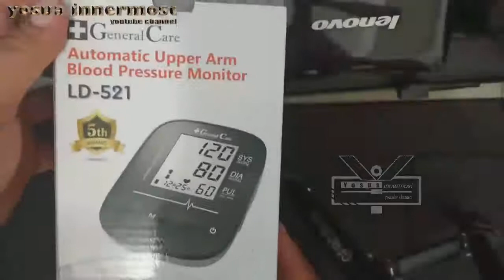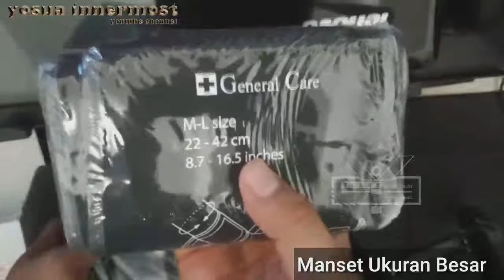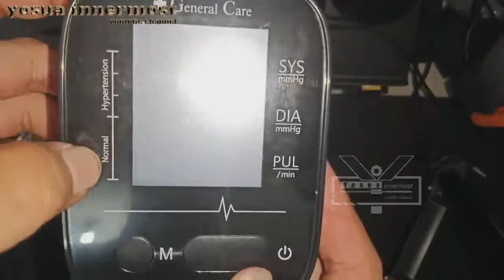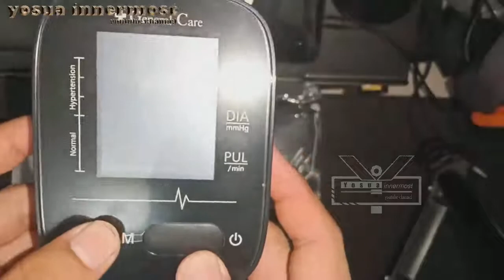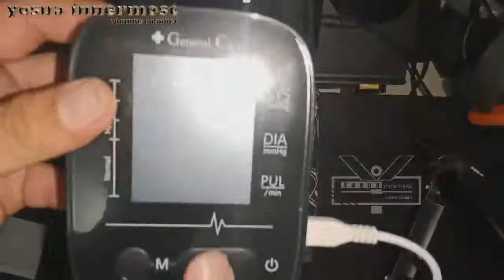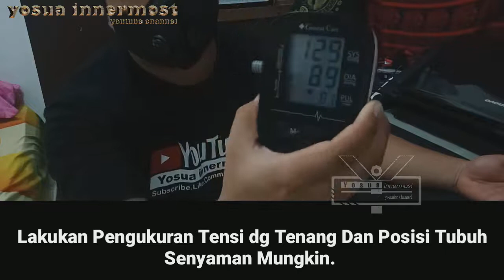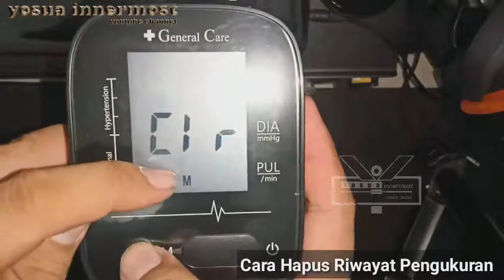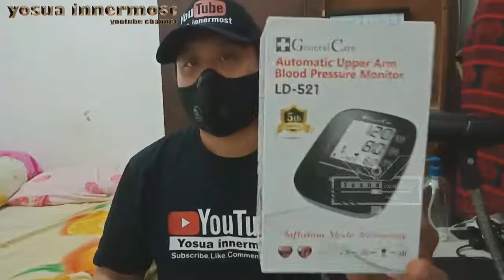Unboxing & Review Tensimeter Digital General Care LD - 521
Tensimeter General Care Type LD - 521 Garansi 5 Resmi Tahun Terbaru Dengan Teknologi
Terkini : Inflation Mode Technology ( Teknologi Pengukuran Inflasi )

- Manset 22 - 42 Cm
- measuring range is 40mmHg to 260mmHg
- Daya Indicator Batere
- USB Portable
- Memory sampai 90 set
- Teknologi Pengukuran Inflasi Jadi Pasien Lebih nyaman Cukup Sekali Tekanan saja
- Nilai Rata2 dari 3 Pengukuran Terbaru
- Standart WHO
- Dapat Tas Tensi
- Bisa 2 Fungsi ( Batere dan langsung pakai daya Listrik Via Kabel USB include )

Produk Resmi Dengan Izin AKL dari Kemenkes RI